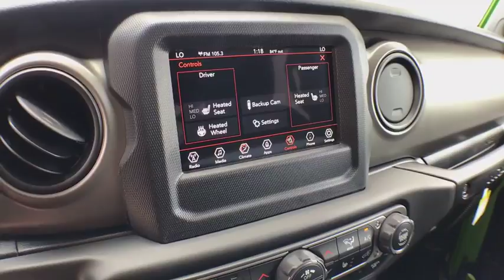2018 Jeep Wrangler Unlimited Coopersville, Muskegon, Grand Haven, Spring Lake, Grand Rapids, MI 2728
Mojito! Clearcoat New 2018 Jeep Wrangler Unlimited available in Coopersville, Michigan at Betten Baker CDJR. Servicing the Muskegon, Grand Haven, Spring Lake, Grand Rapids, MI area.
2018 Jeep Wrangler Unlimited Sport S - Stock#: 272812 - VIN#: 1C4HJXDG6JW272812

Some incentives are conditional. See dealer for qualifications. Mojito! Clearcoat 2018 Jeep Wrangler Unlimited Sport S 4WD 8-Speed Automatic 3.6L 6-Cylinder ABS brakes, Compass, Electronic Stability Control, Low tire pressure warning, Traction control. Recent Arrival!
TECHNOLOGY GROUP -inc: USB Host Flip Google Android Auto Air Conditioning w/Auto Temp Control Radio: Uconnect 4 w/7 Display 7.0 Touchscreen Display GPS Antenna Input Air Filtering Cluster 7.0 TFT Color Display Apple CarPlay Integrated Center Stack Radio SiriusXM Satellite Radio For More Info Call 1-Yr SiriusXM Radio Service,WHEELS: 17 X 7.5 TECH SILVER ALUMINUM (STD),TIRES: 245/75R17 ALL SEASON (STD),BLACK 3-PIECE HARD TOP -inc: Rear Window Defroster Freedom Panel Storage Bag Rear Window Wiper/Washer,CONVENIENCE GROUP -inc: Universal Garage Door Opener,MANUFACTURER'S STATEMENT OF ORIGIN,RADIO: UCONNECT 4 W/7 DISPLAY,SIRIUSXM SATELLITE RADIO -inc: For More Info Call 1-Yr SiriusXM Radio Service,ENGINE: 3.6L V6 24V VVT UPG I W/ESS (STD),GVWR: 5 300 LBS (STD),TRANSMISSION: 8-SPEED AUTOMATIC (850RE) -inc: Dana M200 Rear Axle Hill Descent Control Tip Start,COLD WEATHER GROUP -inc: Heated Front Seats Heated Steering Wheel,BLACK CLOTH LOW-BACK BUCKET SEATS,QUICK ORDER PACKAGE 24S SPORT S -inc: Engine: 3.6L V6 24V VVT UPG I w/ESS Transmission: 8-Speed Automatic (850RE) Front 1-Touch Down Power Windows Remote Keyless Entry Speed Sensitive Power Locks Leather Wrapped Steering Wheel Power Heated Mirrors Automatic Headlamps Sun Visors w/Illuminated Vanity Mirrors Security Alarm,MOJITO! CLEARCOAT,Four Wheel Drive,Power Steering,ABS,4-Wheel Disc Brakes,Brake Assist,Brake Actuated Limited Slip Differential,Aluminum Wheels,Tires - Front All-Season,Tires - Rear All-Season,Conventional Spare Tire,Tow Hooks,Intermittent Wipers,Variable Speed Intermittent Wipers,Privacy Glass,Rollover Protection Bars,Convertible Soft Top,Fog Lamps,AM/FM Stereo,Bluetooth Connection,MP3 Player,Steering Wheel Audio Controls,Auxiliary Audio Input,Driver Adjustable Lumbar,Pass-Through Rear Seat,Rear Bench Seat,Adjustable Steering Wheel,Trip Computer,Keyless Start,Cruise Control,A/C,Cloth Seats,Bucket Seats,Floor Mats,Engine Immobilizer,Traction Control,Stability Control,Front Side Air Bag,Tire Pressure Monitor,Driver Air Bag,Passenger Air Bag,Passenger Air Bag Sensor,Child Safety Locks,Back-Up Camera